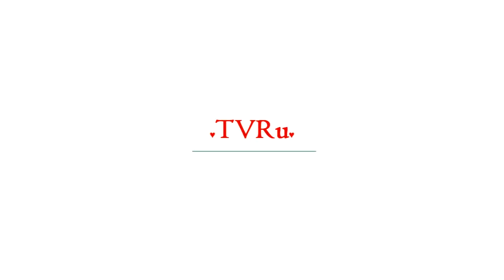Россию оставили без Кубка мира по биатлону | TVRu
Международный союз биатлонистов (IBU) опубликовал на сайте предварительное расписание этапов Кубка мира и Кубка IBU сезона-2018/19.В раcписании заявлены девять стран, в которых пройдут соревнования. Это Словения, Австрия, Чехия, Германия, Италия, Канада, США, Швеция и Норвегия. Ни один из этапов не ...